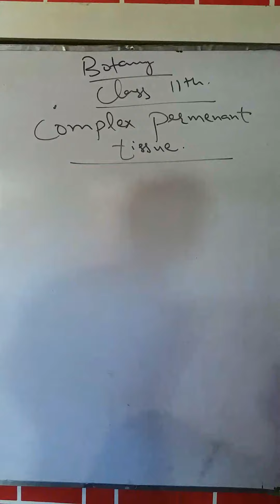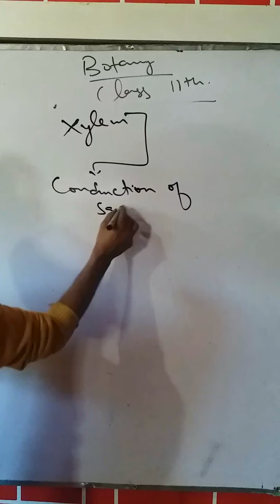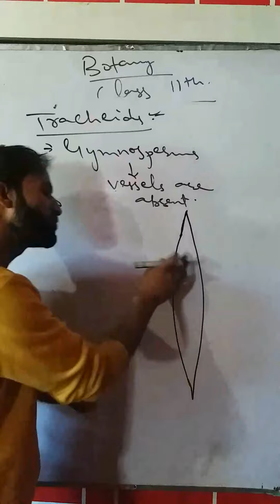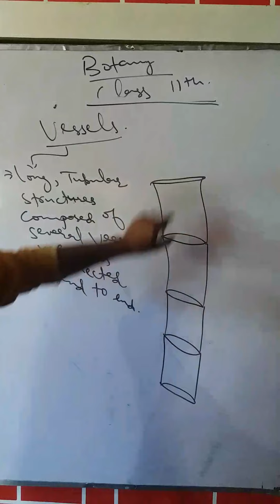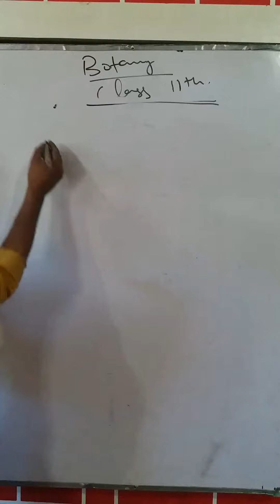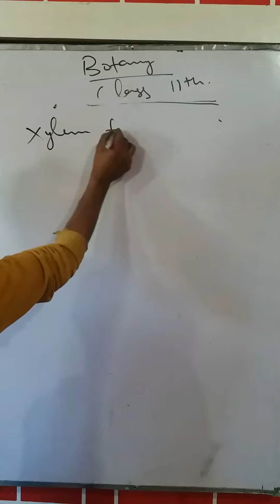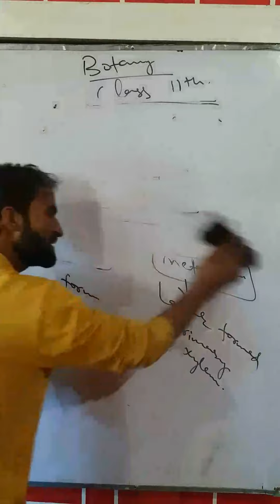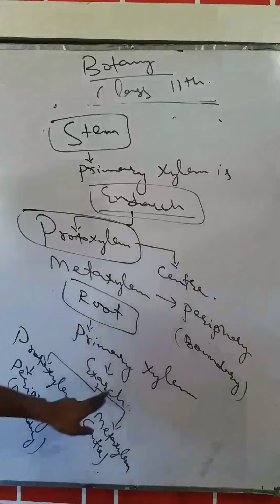Complex permenant tissue